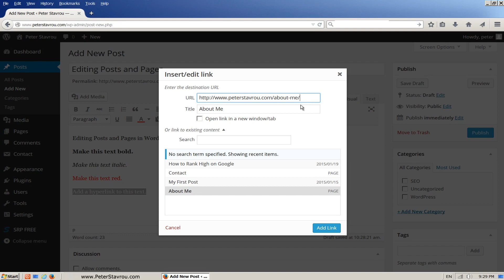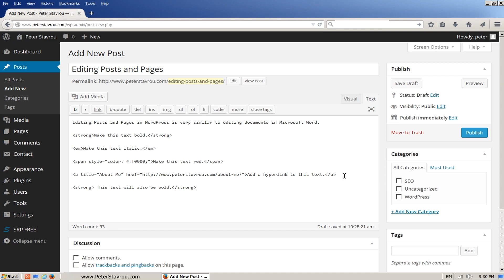11. How To Format WordPress Posts and Pages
Editing the content format of Posts and Pages is very similar to editing content in Microsoft Word.
Keep in mind that that every time you put your mouse over a function, writing pops up to help you identify what exactly does.

The first thing you should do is click on the little square icon which is called Toolbar Toggle.
This expands your tools menu and give you another line of functions.